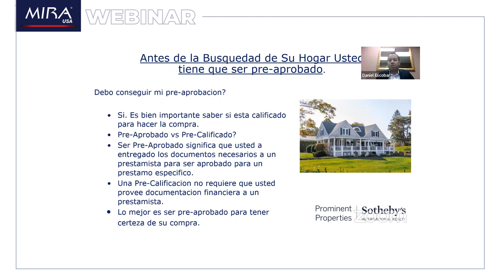Preaprobación para comprar vivienda en USA 🏠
PrepárateConMIRAUSA | Hoy recordamos nuestro taller virtual: Su casa propia, donde se explicó que antes de empezar la busquea de la casa que deseas comprar, necesitas estar preaprobado, lo cual determina si estás calificado para adquirir la propiedad.